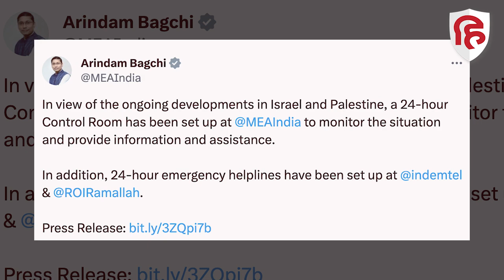Israel Hamas War: इजरायल से Indians की वापसी के लिए सरकार ने शुरू किया Operation Ajay | Palestine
इजरायल और हमास की लड़ाई में आम नागरिकों की जिंदगी पर संकट के बादल मंडरा रहे हैं। इजरायल में लगभग 18 हजार भारतीय मौजूद हैं। युद्ध की आहट को देख कर भारत ने भी अपने नागरिकों को वहां से वापस लाने के लिए कमर कस ली है। भारत ने इजरायल से अपने नागरिकों की वापस लाने के लिए ऑपरेशन अजय की शुरुआत की है।